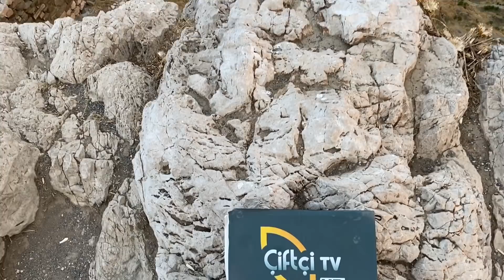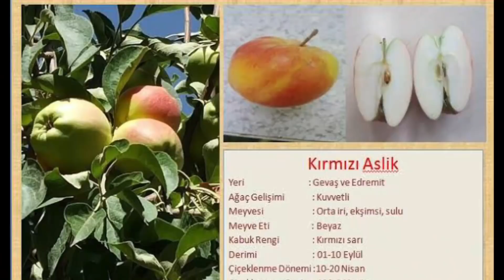Van da arıcılarımız ve Van il tarım müdürümüz İbrahim görentaş ile projeler Hakkında sohbet .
Ürün sitesi